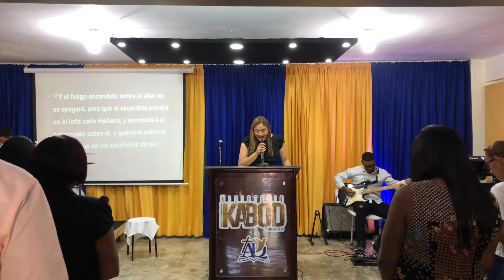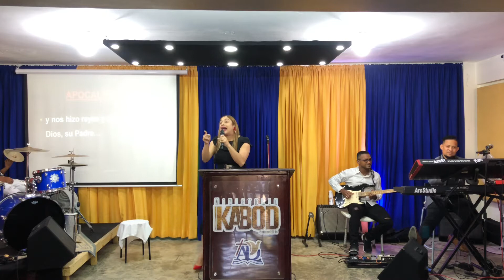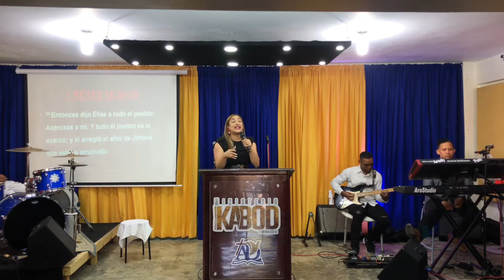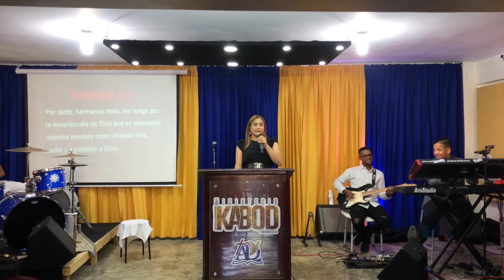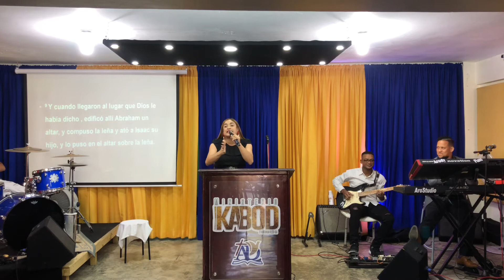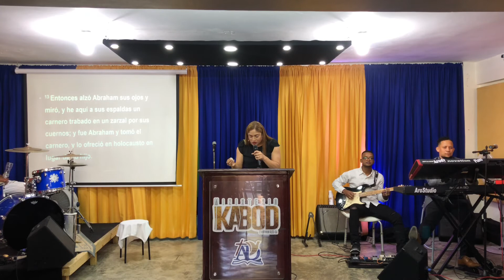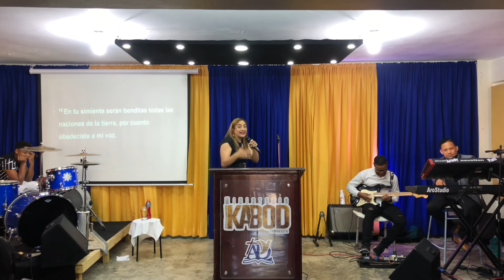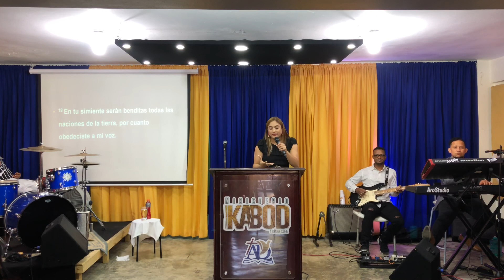Congreso ardiendo continuamente | Parte 1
Somos una Iglesia apasionada por la PRESENCIA DE DIOS
Pastores: Jonairys Morales y Arody García
Servicios: Jueves 7:00pm y Domingos 4:00pm y 6:30pm